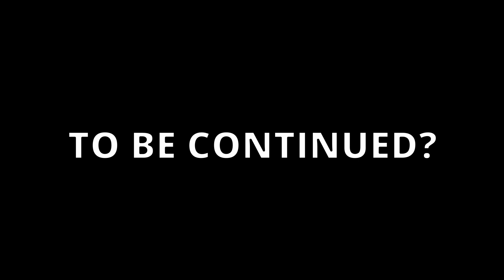Skibidi Bop Yes Yes Yes VS Will Smith: Duel of The Memes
Skibidi dom dom yes yes meme dance VS Will Smith